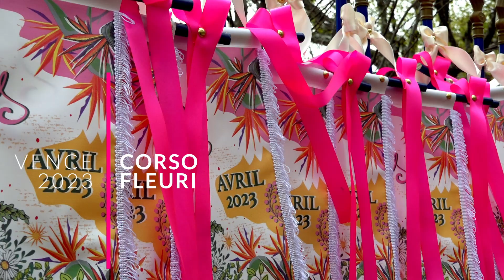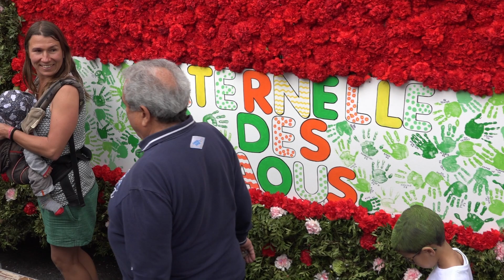Vence, le Corso fleuri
Le corso fleuri est le moment le plus attendu des fêtes de Pâques à Vence.
Pendant plusieurs jours les bénévoles, associations et familles, ont travaillé à la préparation des chars fleuris... et ce n'est pas une mince affaire !
Cette année il y avait huit chars et des troupes d'artistes comme le danseurs brésiliens, les artistes des rues. Le tout au son du groupe folklorique Lo Cepon.
Ce défilé est donné en l'honneur de la nouvelle reine de Vence et ses demaoiselles d'honneur ; cette année, respectivement Emma Fondin, Océane Leduc et Clara Scipione.
Sans oublier les commentaires de Marc Chaix, mémoire de la cité des fleurs.
Marcel Orengo